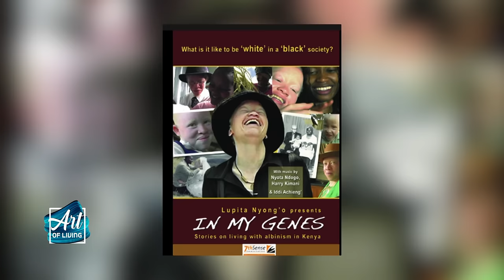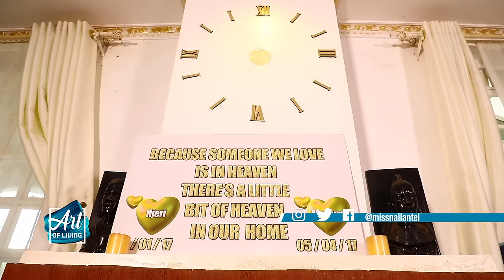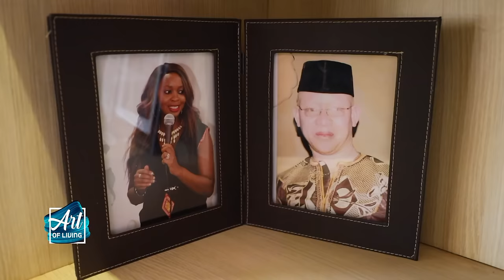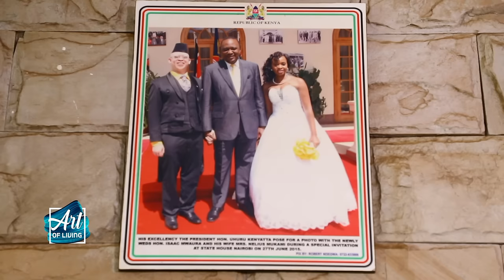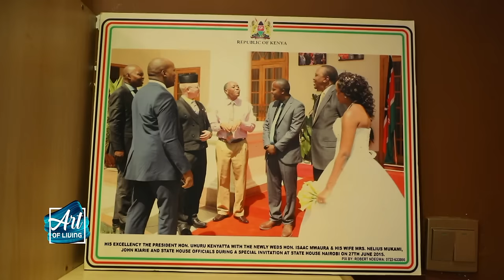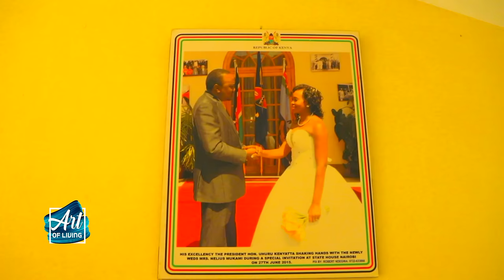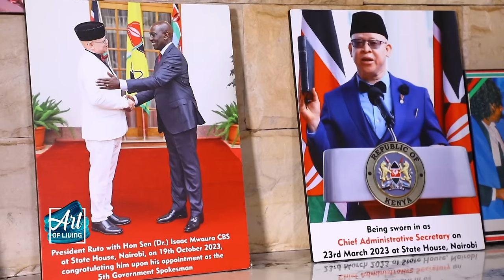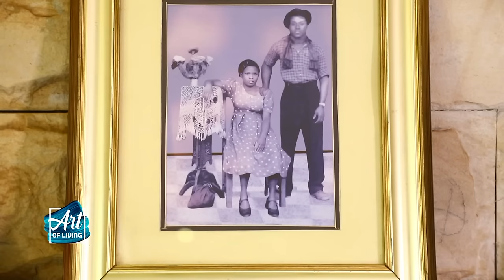A Tour Of Government Spokesperson Isaac Mwaura's Home || ART OF LIVING